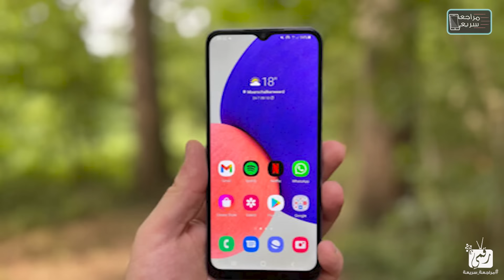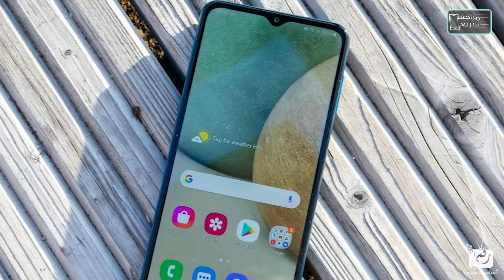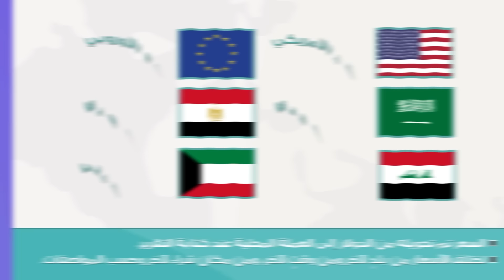جالكسي اى 13 (5G) Galaxy A13 رسميا. مراجعة سريعة للهاتف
كل شيء عن سامسونج جالكسي اى 13 فايف - Galaxy A13 5G جديد شركة سامسونج من سلسلة جالكسي اي الفئة المتوسطة، نستعرض في المقطع مواصفات الهاتف Galaxy A13 5G بالإضافة إلى تصميمه العصري، حيث اختارت سامسونج أن تستخدم فيه شاشة مع نوتش صغير من أجل الكاميرا الأمامية.. مراجعة جالكسي A13 5G سعر Galaxy A13 5G وسعر سامسونج A13 5G في مصر وسعر A13 5G في السعودية وسعر جالكسي A13 5G في العراق..